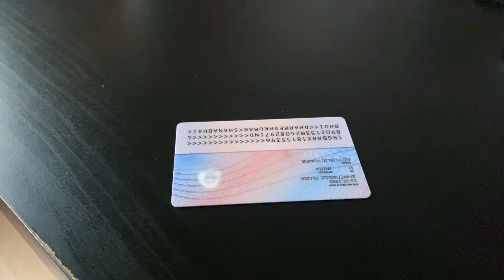How to apply for Graduate Dependent visa | All doubts cleared | Full Process Explained | Apply PSW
How to Apply for Post study work permit for Dependent in Uk. All queries explanation for a dependent graduate visa.

All doubts cleared about graduate dependent visa.

I have explained the full step-by-step process in my other previous video for the main application and this video is all about dependent graduate visa doubts and queries.
Total fees for the Dependent PSW is £1963
IHS - £1248
App. Fees - £715

I hope this video will be helpful for everyone.

📞 For 1 TO 1 discussion or consultation, you can book

Keep supporting